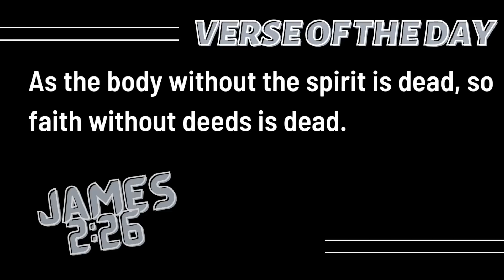LIL BRO tried skipping school so I SNITCHED and this happened